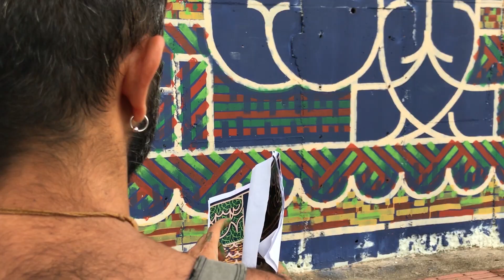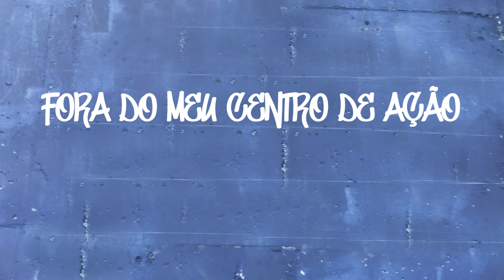'Coragem de Erê' colore muro do Hospital Célio de Castro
Contemplado no Edital de Arte Urbana – Gentileza, da Secretaria Municipal de Cultura, o artista plástico e designer Kid Azucrina escolheu o muro do Hospital Metropolitano Dr. Célio de Castro para receber a obra ‘Coragem de Erê’.

Concluída em janeiro de 2019, o trabalho aborda a temática da invocação da coragem para o enfrentamento do destino. “Encarar de frente, de peito aberto, com um sorriso no rosto se possível”, conta o artista.

Nas religiões de matriz africana, o Erê representa o aflorar da criança que cada um guarda dentro de si.

O desenho retrata a corredeira de um rio com o Erê em cima de uma canoa que segue em direção a uma cachoeira. “Não dá para ver onde ela deságua, enxergamos apenas a queda d´água”, explica Kid.

Em quase dois meses de trabalho, o artista teve a oportunidade de conversar com muitos moradores do Barreiro que, curiosos, desejavam entender o que estava sendo pintado. “Foi muito legar trocar ideia com a galera que passa na rua. Fui muito bem recebido. Todo mundo se interessa, quer saber o que é, acha lindo e agradece”, diz.

Reportagem e roteiro: Valéria Mendes
Arte, imagens e edição: Álvaro Miranda
Realização: Assessoria de Comunicação do Hospital Metropolitano Dr. Célio de Castro